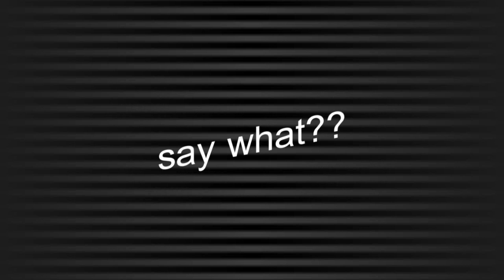New Series || VoiceOver Auditions {CLOSED; making decision}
Okay,,,. so this idea has been in my head for a while now.. but im to busy to make it atm... first episode will be after "theCURSE comes out!! but i wanted to hold auditions for it now...,
CLOSES;; Jan 5th 2011
RULEZZ;;
- can audition for more than one character..
- name ur audition "AUDITION FOR BILLIEJEANS2'S VOICEOVER SERIES
- say who ur auditioning for in ur desc box or say anyone..
-then post ur audition as a video response
:) have fun
PARTS: MAIN CAST

LYNETTE SCARVO;
BREE VAN DE KAMP;
SUSAN MAYER;
GABBY SOLIZ;
MILEY MAYER; taken
CHELSEA SCARVO;
NICK SCARVO;
ZAC SOLIZ;
DEMI SOLIZ;
SELENA VAN DE KAMP;

FEATURED CAST--not main characters--
JOE JONAS;
STERLING KNIGHT;
ASHLEY TISDALE;
if you want to know about the characters keep reading... xo
MILEY: sweet whore
DEMI: insecure
CHELSEA: lovetohate her'
SELENA: too innocent
ZAC: manwhore
NICK; loves older women
JOE; player
STERLING; gay?
GABBY; party goer/model
SUSAN; clumbsy slut..
LYNETTE; work-a-holic/sex-god
BREE: strict/wild side..
ASHLEY; trouble maker
goodluck xD